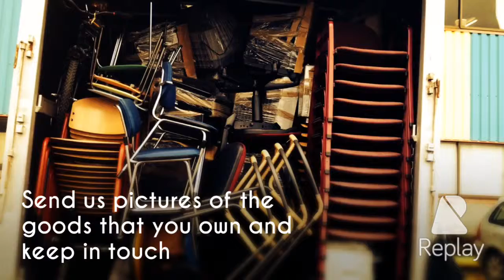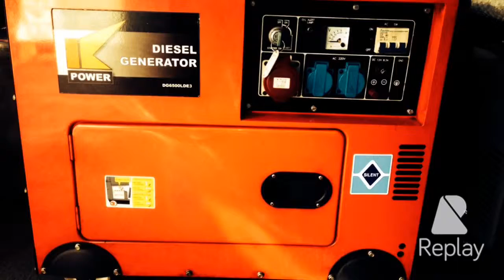Impex Africa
This is what Impex Africa stand for in business.
We are a trading company specialising in overseas imports and exports between African and European countries.